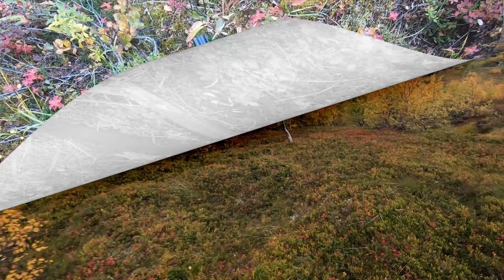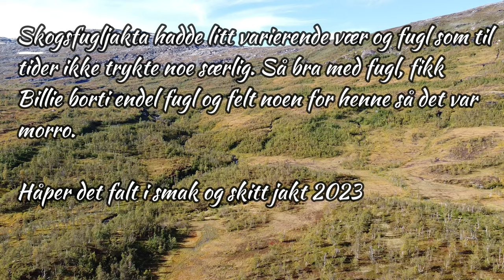Rype og skogsfugljakt 2022 med stående fuglhund. Ptarmigan and grousehunting with pointing dog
Rype og skogsfugljakta 2022.
Godt med rype og se og heldige med været, litt vinstille endel dager men det kan vi leve med.
Skogsfugljakta var egentlig preget av mye lett fugl til tider.
Så greit med fugl så da krysser vi fingrene for en liten oppsving i år, blir ei runde og kikke litt når båndtvangen er over så det blir spennende.

Lykke til med årets sesong til alle sammen.